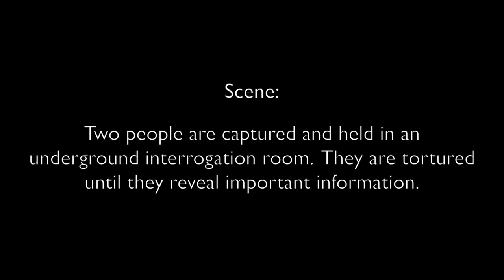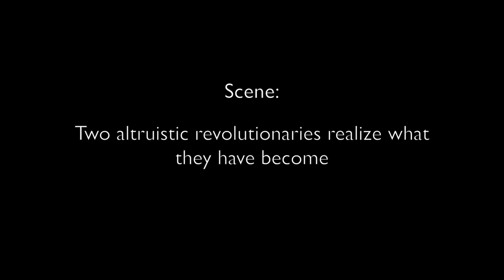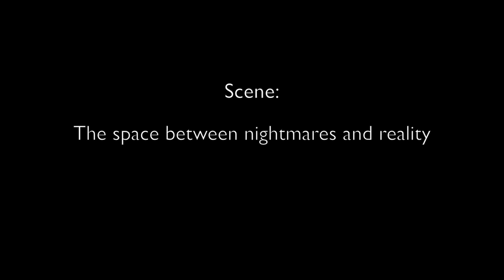Composer Demo Reel | Feona Lee Jones (2016)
Here is a collection of linear audio clips from various projects I composed music for.

My influences include: Bela Bartok, ABBA, Keith Jarrett, Frederic Chopin, Cecil Taylor, Clint Mansell, Philip Glass, John Adams, Tan Dun, Yann Tiersen, Bjork, Daft Punk, Aphex Twin, Her Name Is Alive, Cocteau Twins, David Lynch, Devo, Air, Cliff Martinez, Danny Elfman, Ennio Morricone, Bernard Hermann, Ali Akbar Khan, Angelo Badalamenti, and Nina Rota.